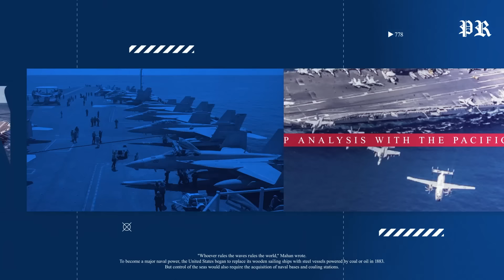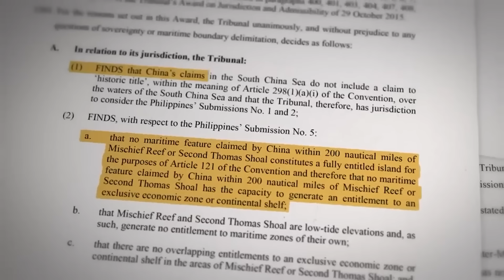Manila is Building an International Airport on Pag-asa Island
The Philippines' decision to construct an airport on Pag-asa Island, located in the contested South China Sea, is a bold strategic move to reinforce its territorial claims amidst escalating tensions with China. The South China Sea, a vital maritime region rich in resources, has long been a focal point of disputes among several nations, with China's expansive claims often clashing with those of its neighbors, including the Philippines. Despite a 2016 international tribunal ruling favoring the Philippines, China has continued to assert its claims, building and militarizing artificial islands in the region. Pag-asa Island, the largest Philippine-occupied island in the Spratly archipelago, symbolizes Manila's resolve to maintain its presence and sovereignty in the face of Chinese aggression. The ₱1.5 billion airport project, part of the 2024 Aviation Transport Infrastructure Program, aims to enhance both civilian and military access to the island, asserting the Philippines' commitment to its territorial integrity while improving infrastructure. However, this development also raises significant environmental and social concerns, with potential impacts on the island's ecosystems and local community. China's staunch opposition, coupled with U.S. support for Manila, underscores the broader geopolitical implications of this initiative, which could reshape regional dynamics and escalate tensions further. As the situation unfolds, diplomatic efforts and multilateral cooperation will be crucial to prevent further instability and ensure a peaceful resolution to the disputes in the South China Sea.

0:00 Manila's Bold Move: Building an Airport on Pag-asa Island
0:28 Historical Context and Current Disputes
1:30 Pag-asa Island: A Strategic Outpost
2:09 The Airport Initiative
4:17 Environmental and Social Considerations
5:33 China's Staunch Opposition
6:34 U.S. Support and Strategic Implications
7:28 Regional Reactions and Potential Escalations
9:12 Future Prospects and Diplomatic Efforts
10:09 Conclusion